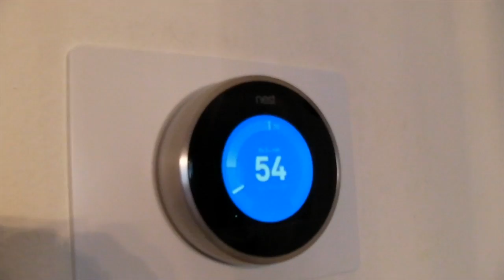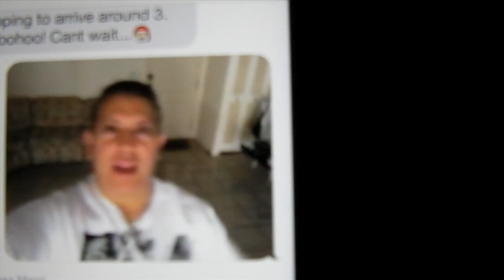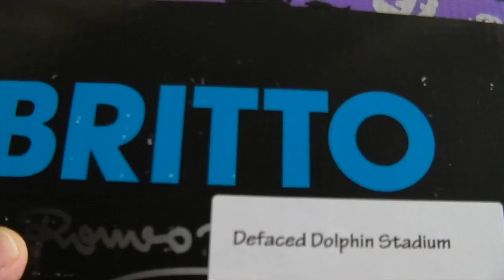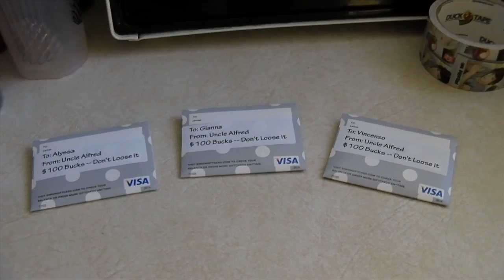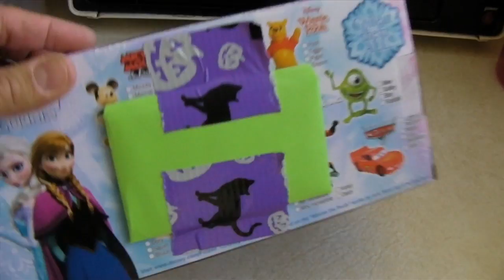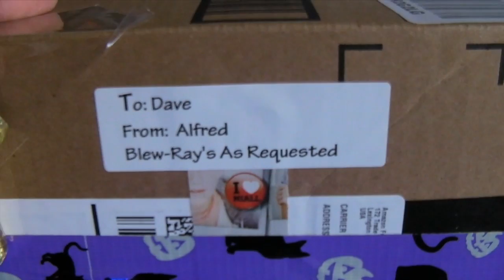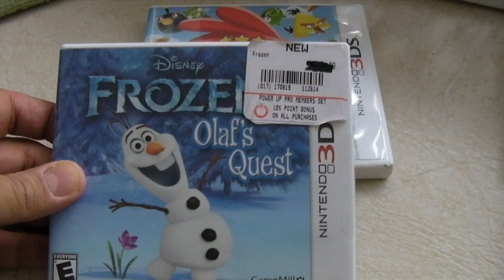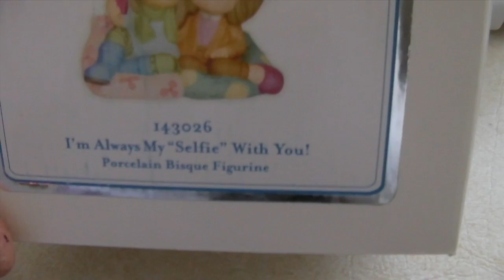Holiday : Wrap 2014 - Part 3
READ ME FIRST: The third installment of my Wrap series (where I show you how to wrap gifts in a green, eco-friendly fashion and the results are total crap) shows gift wrapping activities for the family members in south Florida.

For the core audience, this video is for you!  The very best to you all for 2015!

Warm regards,